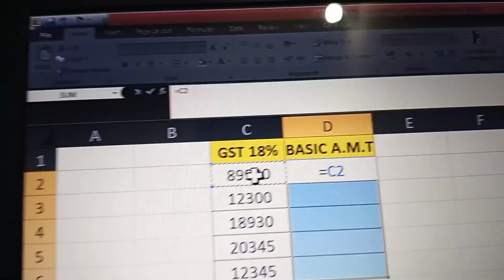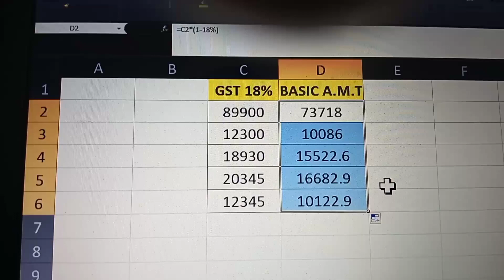G. S. T WORK IN EXCEL#youtube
G. S. T WORK IN EXCEL.